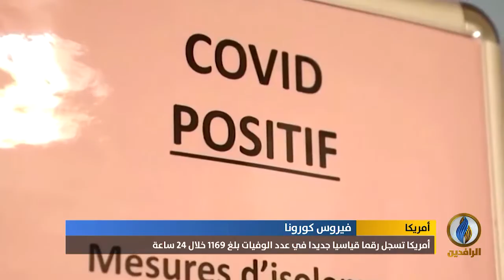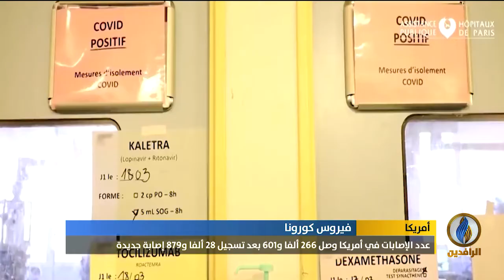تقرير إخباري.. ارتفاع كبير في عدد الوفيات بكورونا في أمريكا التي باتت بؤرة لتفشي ‏فيروس كورونا